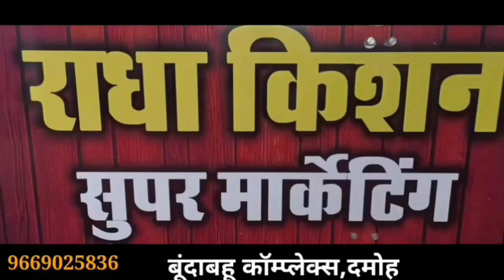damoh 5000 की रिश्वत लेते कलेक्ट्रेट गेट पर बाबू गिरफ्तार, शिक्षा विभाग में हड़कंप, पेंशन कार्य मे..